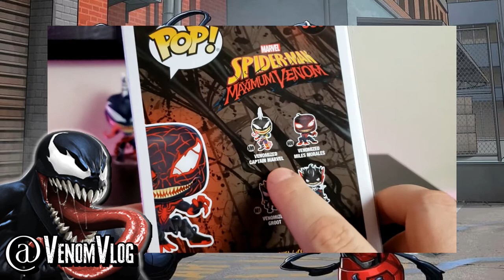Venom Vlog #477: Maximum Venom Funko Pops